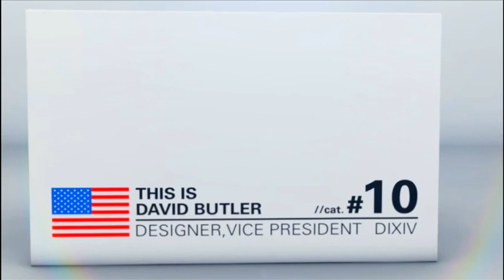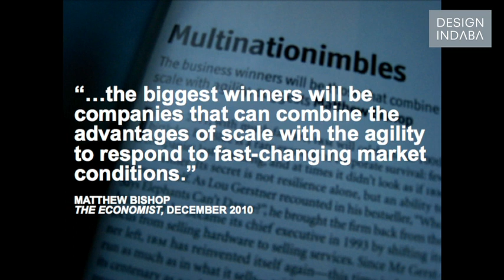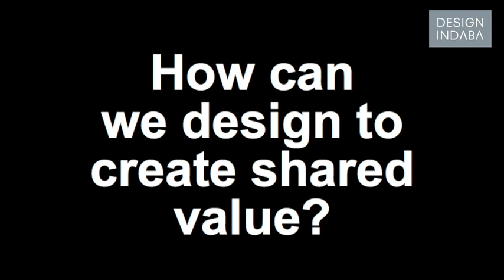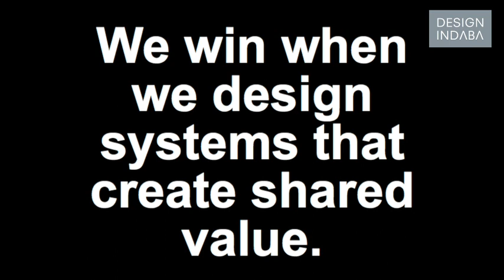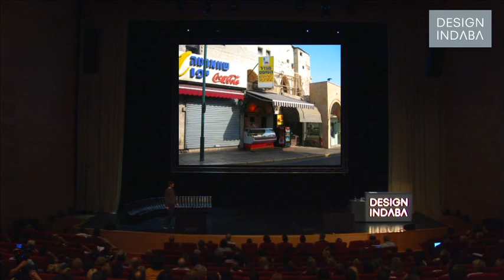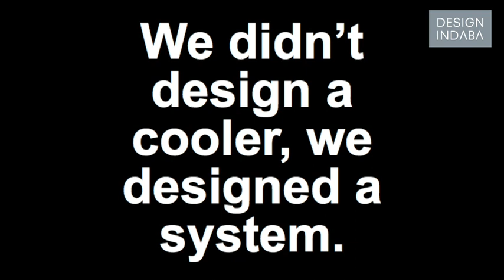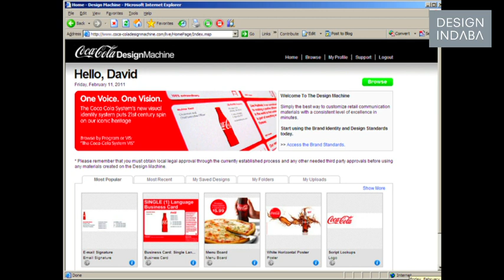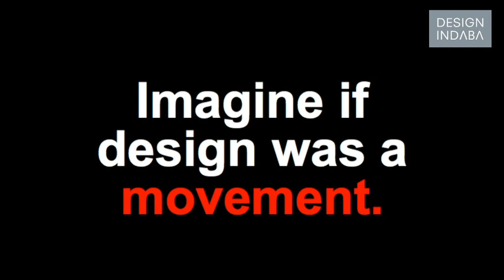David Butler: On why design is critical to business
David Butler believes that design goes beyond making something pretty; it is about designing systems that start a movement.

David Butler is responsible for leading the global design vision and strategy for Coca-Cola. Approaching design through a modular adaptable system, Butler connects design and business in an efficient and sustainable way. In an insightful talk at Design Indaba Conference 2011, he speaks about various projects undertaken by Coca-Cola to share value and allow opportunities for design.

“Learning Lab” is a project using various stores around the world to prototype ideas and increases store owner’s opportunities to prosper. He gives further insight into the various ways Coca-Cola implements sustainable recycling practices around the world.

Butler wishes to imagine that design is not about a moment but rather about movement.